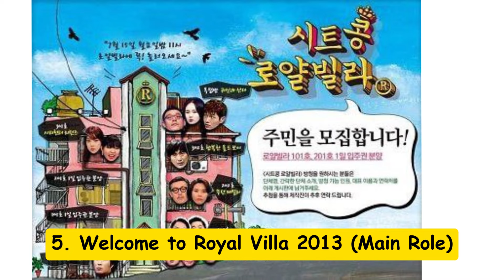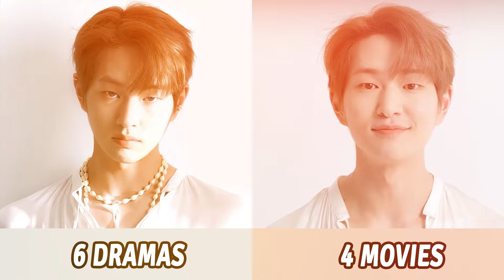All Dramas and Movies of Onew | Onew Dramas and Movies From 2010 to 2024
Lee Jin-ki, better known by his stage name Onew, is a South Korean singer, songwriter, actor, and host. Born in Gwangmyeong, Gyeonggi-do, Onew was discovered at the 2006 SM Academy Casting and signed a contract with SM Entertainment the day after his audition. In all, Onew starred in 6 dramas and 4 movies from 2010 to 2024. (Source: Wikipedia; edited by Tube-D)